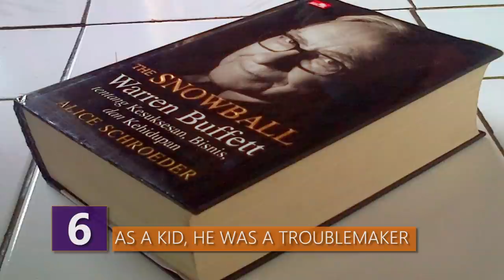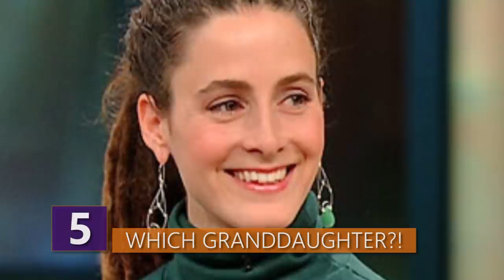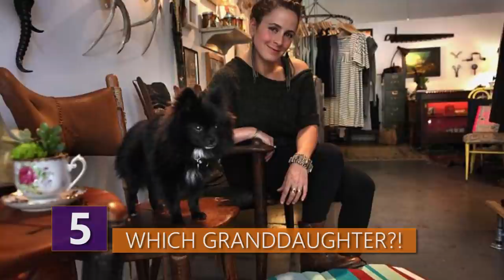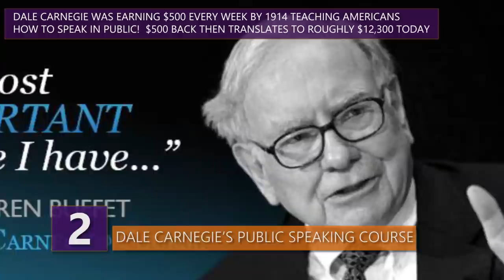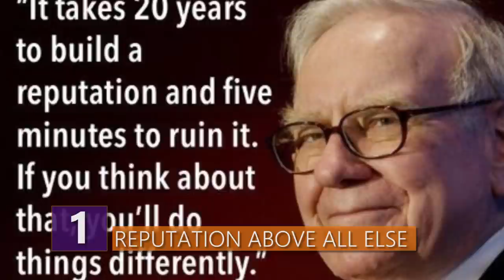Amazing Things You Didn’t Know About Warren Buffett!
Think you know everything there is to know about Warren Buffett?!  Sure, most people know that he still lives in the same house he bought more than 50 years ago, but did you know he’s friends with Mayweather?  Or that he was a little troublemaker way back in the day?!  Find out all the things you didn’t know about Warren Buffett in this video!

Here are facts about warren buffet that you probably didn’t know!

10 - Wait, at what age?!
By now you’re well aware of the fact that Warren Buffett is super rich. And he’s been rich for a lonnnnnng time now. However, did you guys know that he earned basically all of the money he’s had since his 50th birthday! About 99 percent of it in fact.  This one is basically math and the power of compounding.
By the time he reached 52, he was worth just a measly $376 million dollars. Now compare that to the $80 and a half billion he’s worth now!  Thanks to continued smart investing on the part of Buffett, and the power of compounding, he became a billionaire by age 56.  Over the last 30 years, his net worth has only continued to skyrocket.

9 - Hey, at least he’s sent one!
Maybe Hillary Clinton could learn a thing or two from Warren Buffett.  Somehow, someway, Buffett has only sent ONE email in his entire life. He runs Berkshire Hathaway using 20th century technology!  He prefers to conduct his empire the old fashioned way, or if he’s feeling fancy, he might call someone on his Nokia Flip phone.
The one email he did send was to Jeff Raikes of Microsoft back in 1997. In an interview with CNN, Buffett claimed that that email ended up in court in Minneapolis...so he’s pretty much shied away from email ever since.  Buffet was responding to an email sent by Raikes, who was analyzing the pros and cons of investing with Microsoft.
Buffett is known to personally avoid technology for the most part, opting to not keep a computer on his work desk. However, he still has plenty of investments in the technology sector….in a roundabout way at least.  At the very least, he fully understands the prominent place technology has in our economy as he’s sold off Berkshire’s stakes in FOX and IBM.  Those moves are a that Buffett doesn’t have much confidence in their ability to thrive against new forms of technology such as Netflix and Google.

8 - Did someone say junk food?

Imagine for a second that you’re worth $80.5 BILLION dollars like Warren Buffet. Now think of all the extravagant meals you could have any time you wanted. It’s impossible to go broke eating the most expensive food as much as possible when you’re worth as much as Warren Buffett.
Buuuuuut, for Warren Buffett, he prefers a cheeseburger and cherry coke to a fancy steak and caviar that many high rollers love to indulge in. But of course, Buffet isn’t your average multi billionaire.
Somehow, the 87-year old Buffett faces no such dietary restrictions. In fact, by his own estimation he consumes somewhere in the ballpark of 2,700 calories per day. This is achieved largely because he drinks at least FIVE 12 ounce cokes every day, starting with one for breakfast. Sometimes, he’ll even eat chocolate chip ice cream for breakfast!
And then there’s his love for McDonald’s. Buffett actually eats breakfast at Mickie D’s almost every single day.  CNBC reported that once, while dining with Bill Gates at Mickey D’s, Buffett picked up the tab.  Now that’s……….I guess the type of discipline you need to invest like Buffett.
So while the rest of us are counting carbs, Buffett is chowing down on burgers, ice cream and bacon egg and cheese sandwiches while chugging almost half a dozen Cokes every day. Not only has he avoided diabetes and morbid obesity, he’s managed to make it 87.

7 - Buffet’s first business was…...
From the time he was old enough to understand that you need money in order to survive, Warren Buffett has been an entrepreneur. At age seven, he began making money by selling chewing gum and sodas to his classmates. He also had his own paper route, delivering newspapers for the Washington Post.
By age 11, he made his first ever investment. It was December 7, 1941 the same day Pearl Harbor happened, when Buffett bought three shares of stock in Citgo and three for his sister for a price of $38.